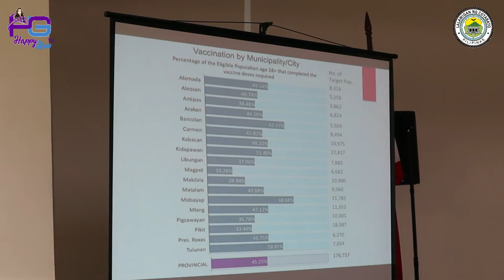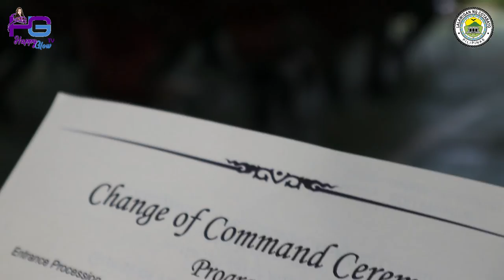Governor Nancy A. Catamco with Happy Glow Vlog | Episode 2